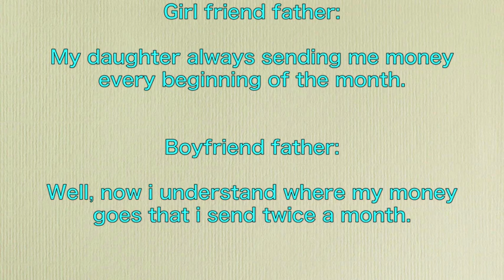Jokes: 100% true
Its all about fun! You must burst into laugh after watching this video. You also realize what we do with the money we have from our parents.